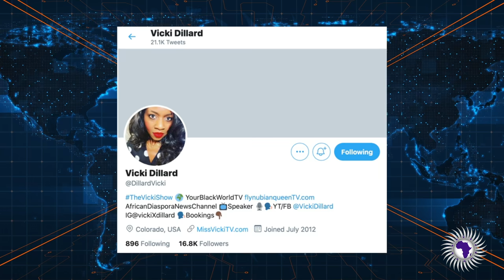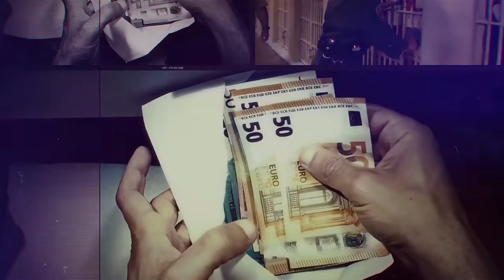Al Sharpton & Ben Crump Are Taking Up The Case Of A White Teen K;lled By Police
Vicki Dillard reports on Al Sharpton & Ben Crump are taking up a case of a white teen shot by police.

Send Money Orders To
2323 Clear Lake City Blvd.
Suite 180 Box 133
Listen To The Phillip Scott Audio Experience Podcast